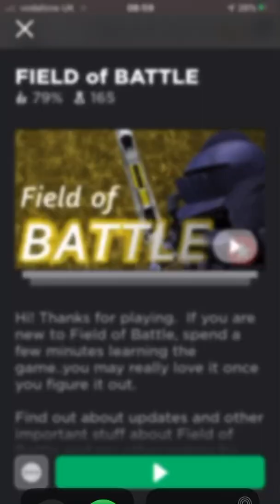Killing Orcs in field of battle (insane)